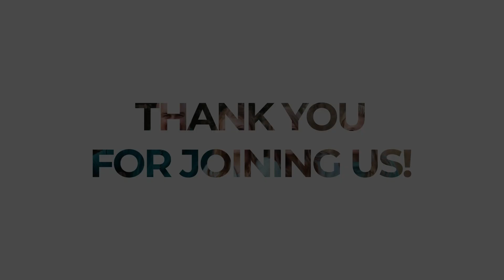079 - What To Do When Disappointed with Life and God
No one is exempt. It happens to us all. 🌱

Life doesn’t always go as planned. For those of us who are “planners,” that can be a double hit to our soul. It can cause even the most faithful follower of Jesus to question His promises and goodness. In today’s episode, I am talking with Lori Ann Wood about the faith detour she never saw coming that led to some of the biggest life questions we all face. 🤔

Have you ever been in a situation where life didn’t turn out the way you expected? Have you struggled with understanding God’s purpose in your disappointment or pain? Today, we’re diving deep into these hard, often unspoken topics that challenge us to grow in faith when life takes an unexpected turn.

🎧 Listen in to learn about: ✨ How to find God in the disappointment – learning to trust His plan even when life doesn’t seem to make sense. ✨ What lament is and why we all need to do it – expressing our honest feelings to God is an essential part of our faith journey. ✨ The 3 questions every life must answer – questions that challenge us to reflect on who we are, where we’re going, and why we believe what we do. ✨ What to do when you feel cheated by life – overcoming feelings of betrayal or frustration and learning how to move forward with purpose.

These are tough but necessary conversations that bring hope and healing when we face life’s uncertainties. Lori Ann shares her personal experiences and the lessons she has learned along the way, giving us a fresh perspective on how we can walk through life's detours with grace and faith.

💬 Favorite Quotes from Today’s Episode:

“I was equating the goodness of God with how well my life was going at the time.” – Lori Ann Wood
“Even though they are so cheesy and predictable (Hallmark Christmas Movies), we crave that predictability because our life is so opposite of that.” – Tiffany Jo Baker
These quotes speak to the heart of the challenges we face when life doesn’t meet our expectations, and how we can adjust our perspective to align with God's purpose for us.

📚 Check out Lori Ann Wood’s new book Divine Detour: The Path You Didn’t Choose Can Lead to the Faith You’ve Always Wanted and all the exciting things she has going
In her book, Lori Ann explores the divine detours that can lead to unexpected yet transformative growth. If you’ve ever faced an unexpected life change or detour, this book is a must-read to help you navigate through those tough times and discover God’s ultimate plan for you.

🌟 Is it time to walk out and take the next right step in what you've been hearing about in this podcast?
Don’t miss the opportunity to get the free Faith-in-Action Activity created specifically for each episode topic! These activities will help you reflect on the episode’s message and guide you toward applying it in your life.

💥 Don’t miss the next episode of My Full Life + Faith Leaps Podcast as we continue to help you experience more of God’s power and find rest in your purpose and progress.
The My Full Life + Faith Leaps Podcast is here to help you find the courage to take that next step in your faith and your life. Whether you’re in a season of waiting, wondering, or growing, we are here to walk alongside you with encouragement and wisdom. You can watch My Full Life + Faith Leaps Podcast on YouTube or listen in on Apple Podcasts, Google Podcasts, Spotify, or your favorite podcast player.

🎧 Where to Watch and Listen:
ou can watch My Full Life + Faith Leaps Podcast on YouTube Or listen on your favorite podcast platform, including

💖 Helping you refresh and refocus so you can do all the things you are called and created to do.

🤝 Connect with Tiffany Jo Baker:
Tiffany is a 3x Surrogate, Speaker, and Strategist who helps women step into their God-given purpose and walk out their “WHY” in every area of life.